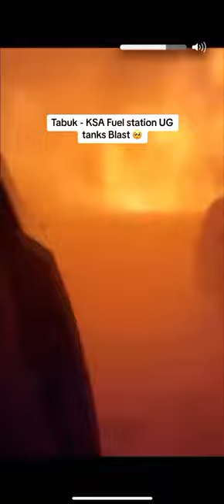tabuk city fire incident 😱😱😱😱